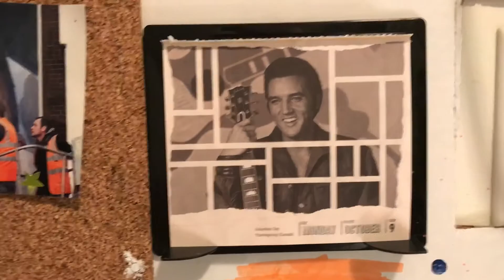ATV’S 31 DAYS OF HALLOWEEN E9 - “Final Destination”